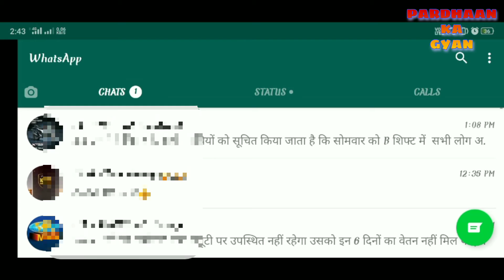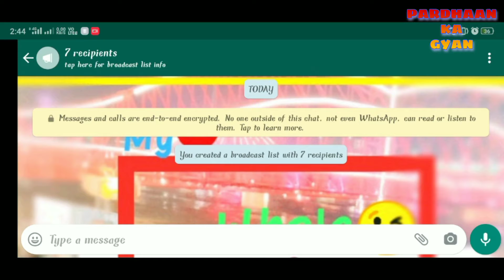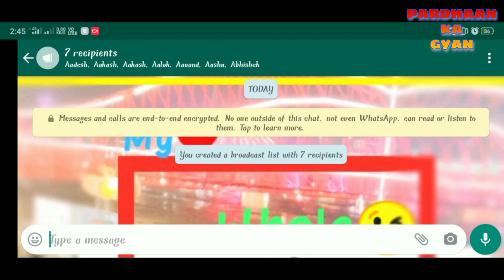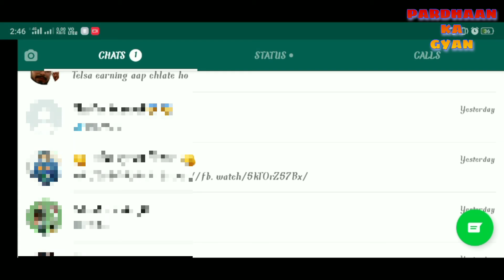Whatsapp pr ek sath 5 se jyada contact ko post beje share post to all contact in one click braodcast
Whatsapp me post share kare sabhi contact ko ek bar me hi
..ha dosto mene is video me btaya h ki aap kese ek click ne sabhi contact ko whatsapp kr skte ho ek sath ek bar me hi...

.how use braodcast feature in WhatsApp.

Braodcast ko whatsapp me kese use krte hai

Mobile ko computer 💻 kese banaye how use split screen in mobile me ek sath do screen use kese kre..

.to dosto aese hi support krte rho..

Plz keep watch and support guys ...

..mobile me do phone kese use kre
Mobile me do phones kese chalaye
Mobile me split screen mode kese use kre
..mobile me computer kese chalaye..

 My Previous video for download
Kinemaster pro mod apk ... link..are given. 👇👇👇👇👇👇👇👇